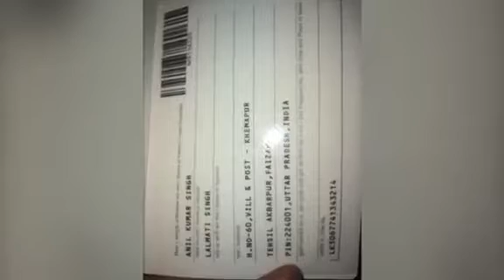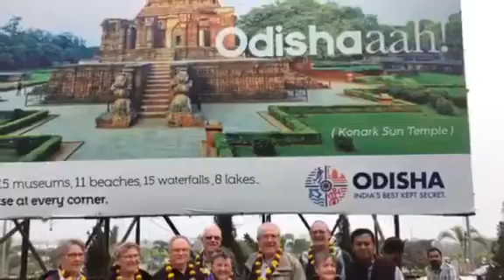Travel to India.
THE INDIA EXPERIENCE !
Incredible India Tourism;

Travel to India Tours gets your pulse racing as you explore its incredible tourist attractions. Travel to India, the extravagantly beautiful land, and your India Holidays will surely become tantamount to a wonderful 'celebration'. India is a repertoire of surprises and delights, ready to leave you spell bound. India Tour offers amazing tourist destinations, which smile at you with their own specialties. Travel India where its attractions never cease to amaze tourists who come here from across the globe.